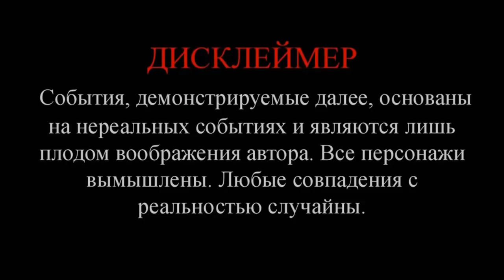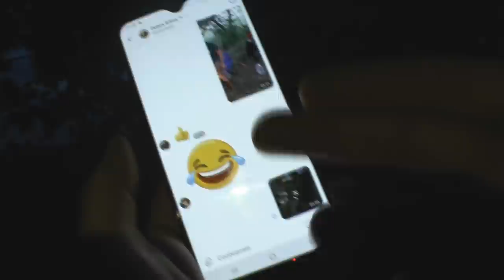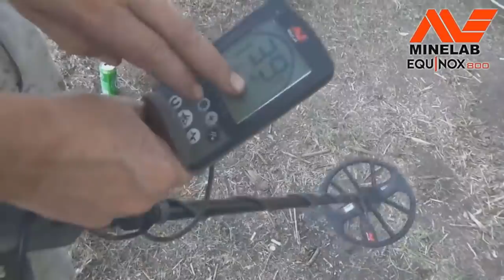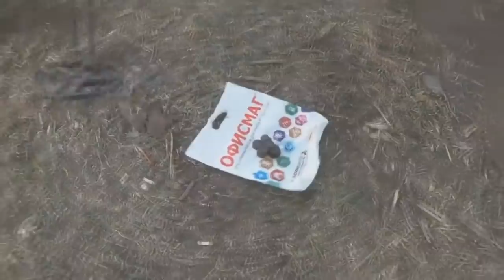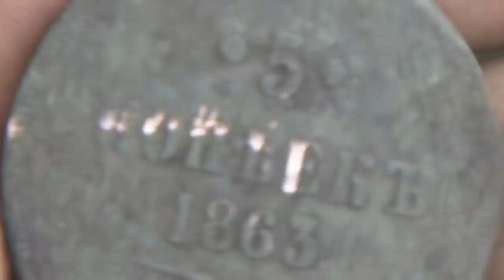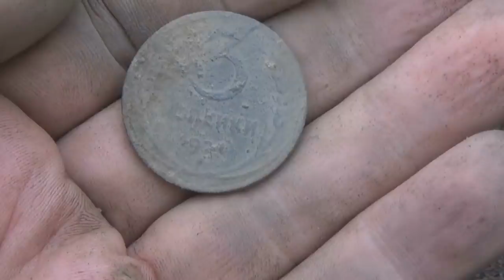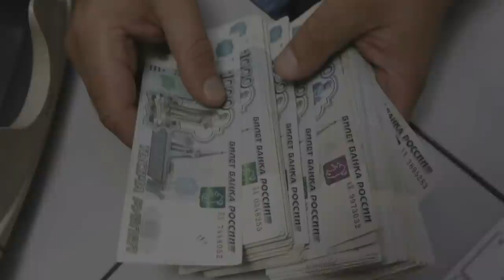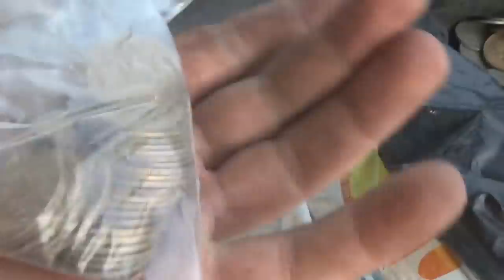Увожу с копа более 1000 монет, удачная экспедиция!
Запасаемся печенькой и чайком! Вашему вниманию очередная фильм - удачная экспедиция! Полтора часа пролетит в один миг! По мимо того что я домой увез более тысячи монет, каждый проверил свой прибор на клад - видит клад или нет! Вкусный плов, горячие напитки и веселая компания все в этом видео. Надеюсь видео вам понравилось! Если да, то пишите комментарии, мотивации не помешает.